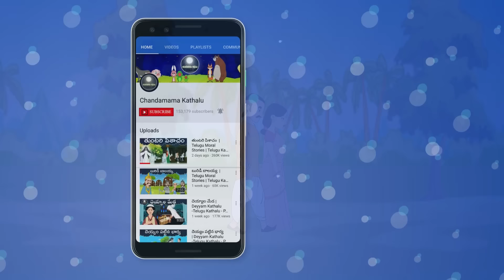జంట పిశాచాలు మూడు అట్లు | Moral Stories | Telugu Kathalu - Panchatantra Kathalu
జంట పిశాచాలు మూడు అట్లు | Moral Stories | Telugu Kathalu - Panchatantra Kathalu |  @ChandamamaKathalu ​ | తెలుగు కథలు

Blogger :
teluguChcandamamakathalu.blogspot.com